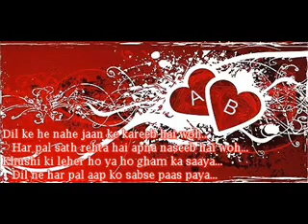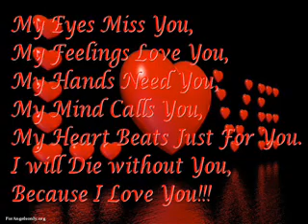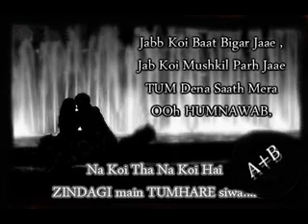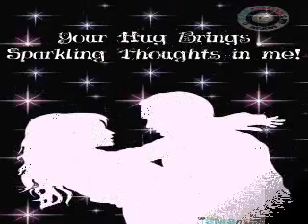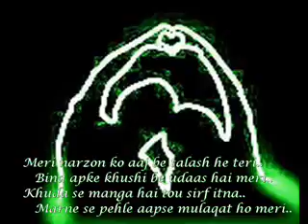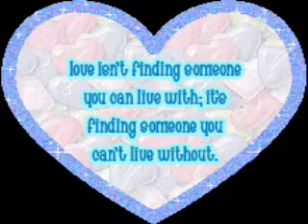Tera Mera na.....By.....Amrinder Gill